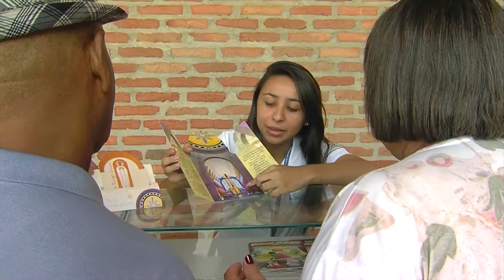Santuário Nacional de Aparecida | Missão da Família Campanha dos Devotos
Somos discípulos missionários a serviço da vida. Essa é a missão de ser Família Campanha dos Devotos. Dom Orlando Brandes fala sobre os 18 anos de perseverança dos devotos nessa missão.